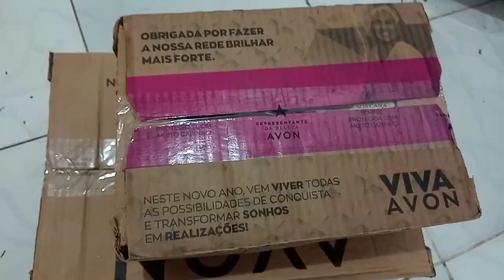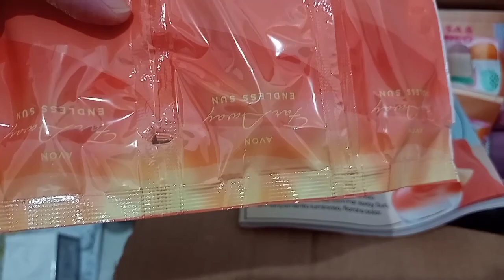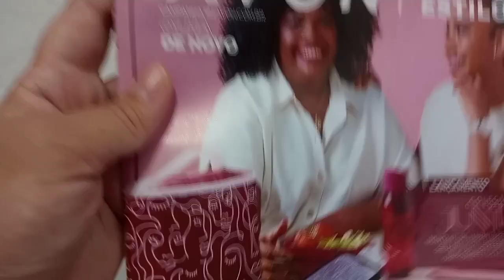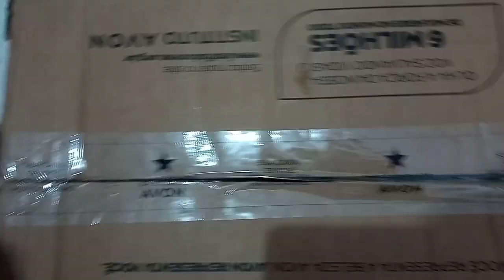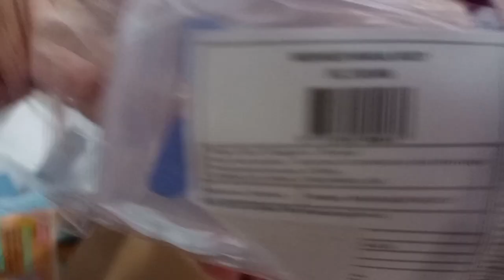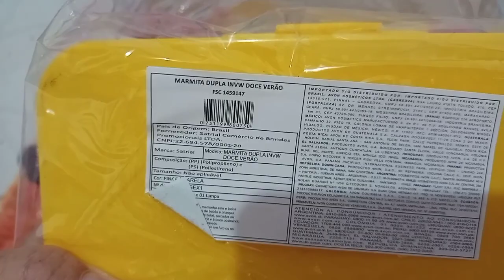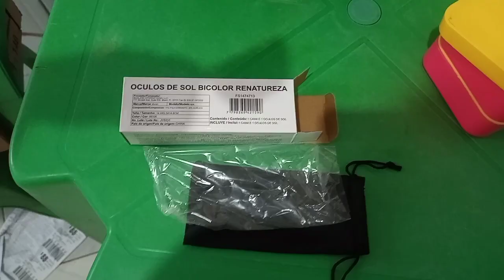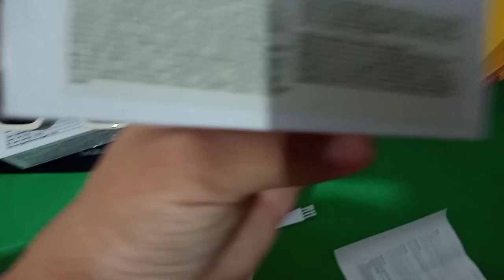Abertura de caixa da @avon campanha 10-23 mais resgate MMA mais piv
Olá VENHO DE ABERTURA DE CAIXA DA AVON CAMAPANHA 10-2023 ,  MENINAS E MENINOS
agradeço a cada um dos meus inscritos
que DEUS venha abençoa a cada um de vocês

vou deixa o link do grupo do whatsapp que participo unidas vamos mais longe
que é um grupo voltado a pessoas que querem crescer no youtube

VOU indicar um amigo querido aqui, vão lá assistir os vídeos @t.sgames2920